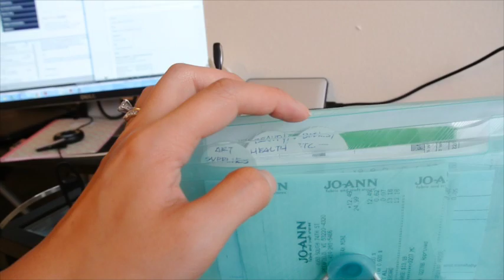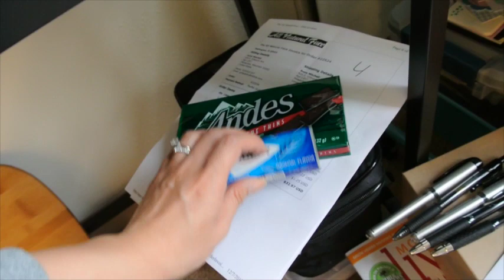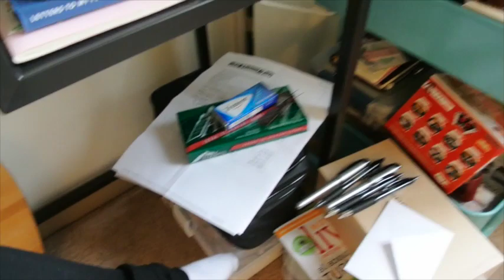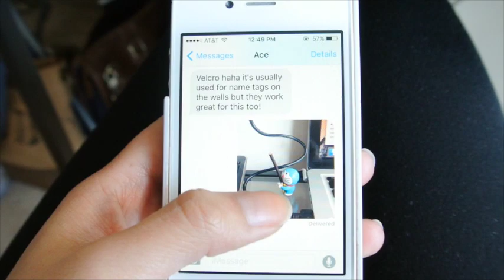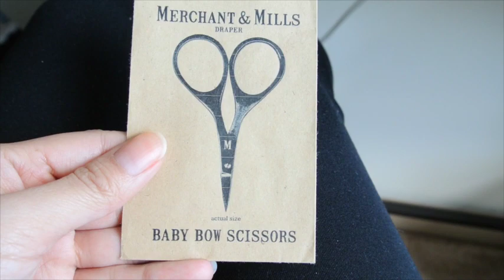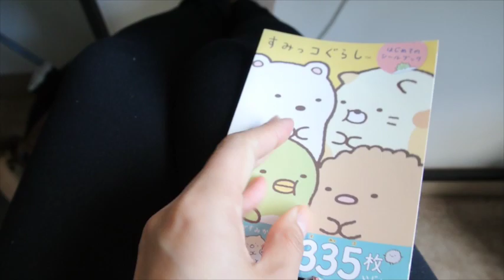Journal Chats & Ramblings | Vlog #15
Another vlog with a bit of chattiness in there.  I hope you enjoy watching.

Previous videos:
2015 Year End Journal Update
Hey, Brother! | Vlog #16

12.01.15 to 12.31.15 DECZ4PGN
01.01.16 to 01.31.16 JANMKW73